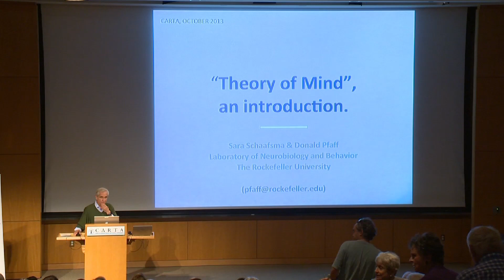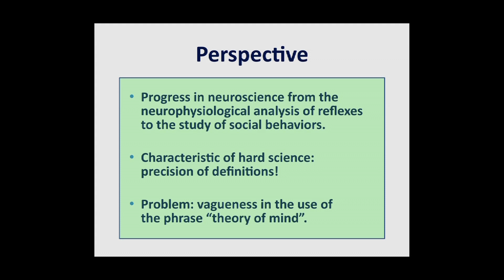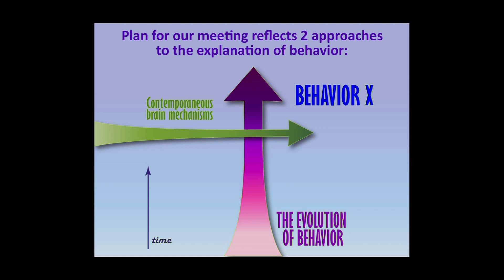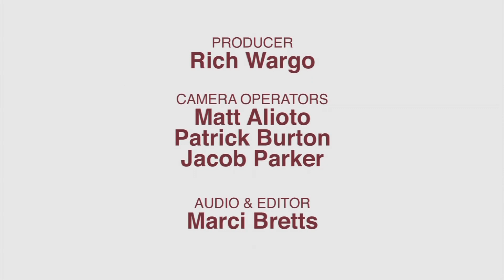CARTA: Mind Reading: Human Origins and Theory of Mind: Opening Remarks: Donald Pfaff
CARTA Symposium Co-Chair Donald Pfaff introduces the topic of Theory of Mind and how it differs from other studies of social behaviors. Recorded on 10/18/2013. Series: "CARTA: Mind Reading: Human Origins and Theory of Mind" [Science] [Show ID: 26074]